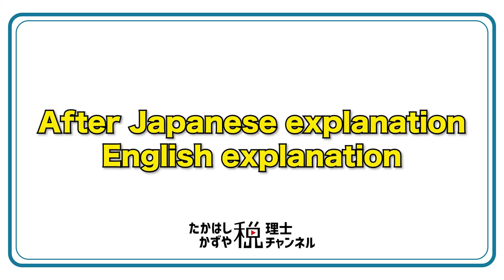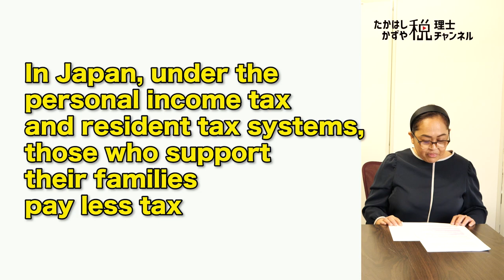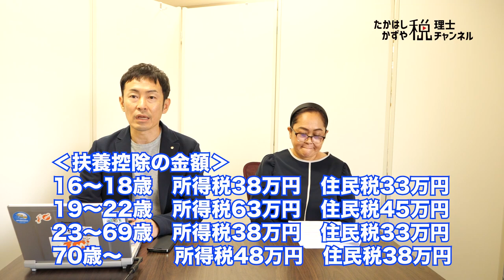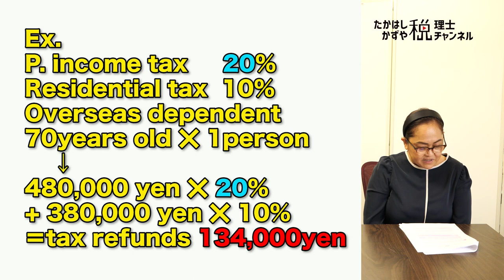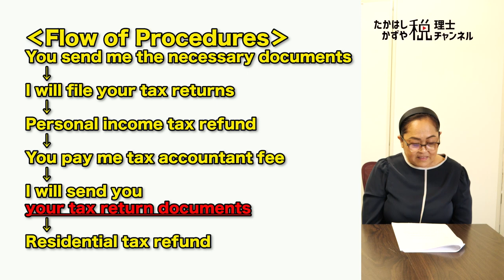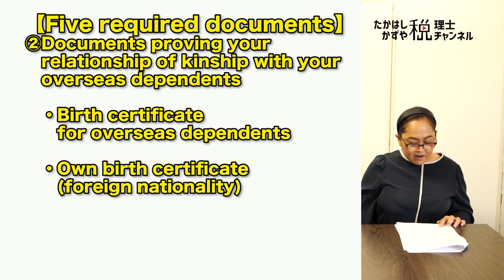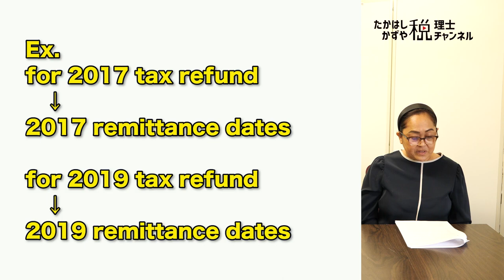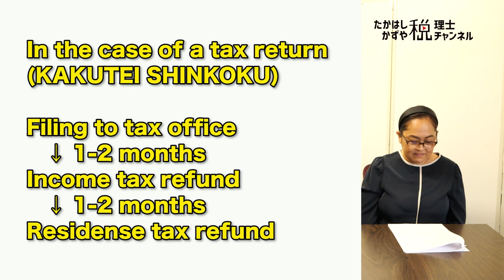How to get a Japanese tax refund by remittance records （mainly for Filipinos）／国外居住親族に係る扶養親族について解説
or tax return for the year for which you wish to file a tax refund.
We will then email you whether or not you can file for tax refund
and the amount of the tax accoutant fee.

mailing address for document
〒165-0022
4-21-6 Ekoda, Nakano-ku, Tokyo
Kazuya Takahashi Tax Accountant Offfice

【撮影協力】
E.D.D.コンサルタントサービス株式会社

■高橋和也税理士事務所のホームページ

■BGM
　春よ、強く美しく written by 龍崎一